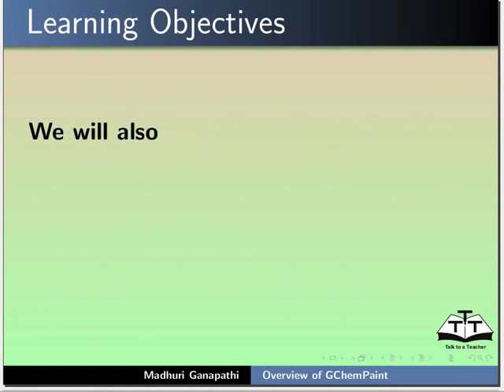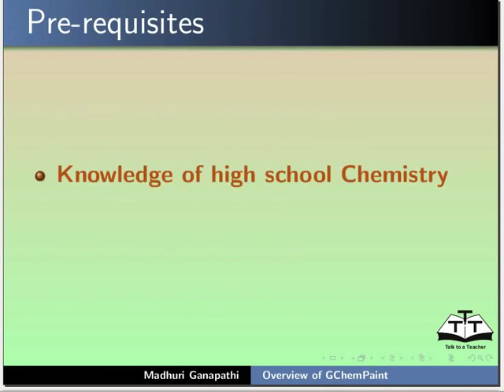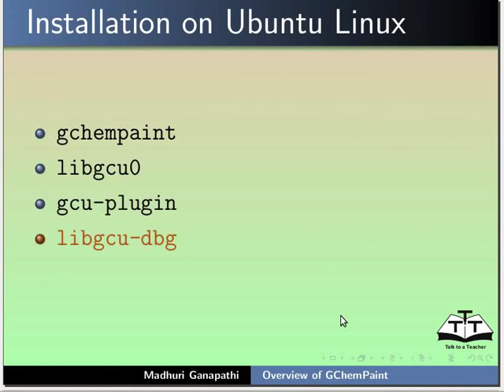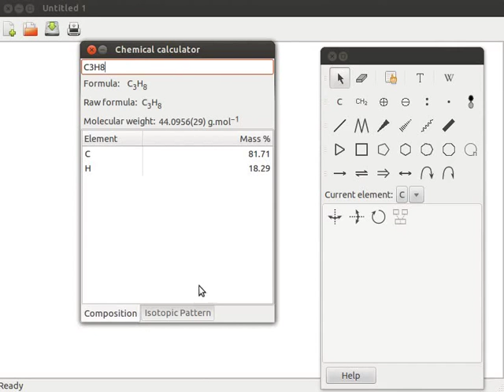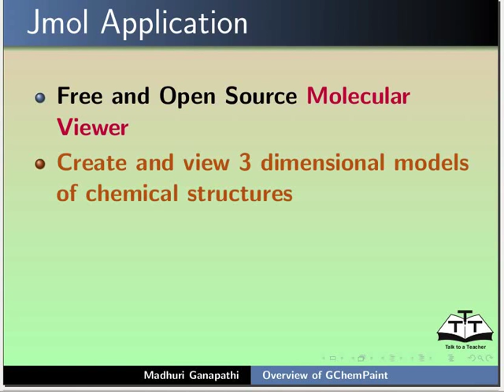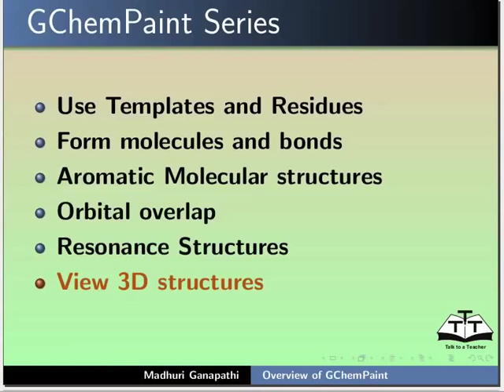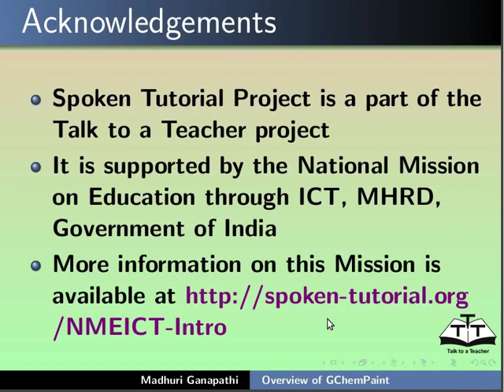Overview of GChemPaint - Oriya